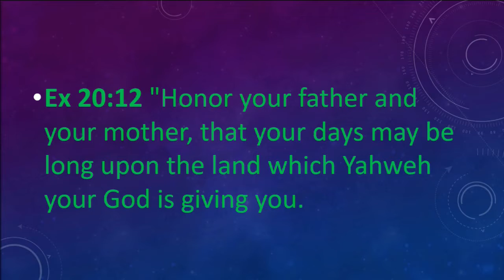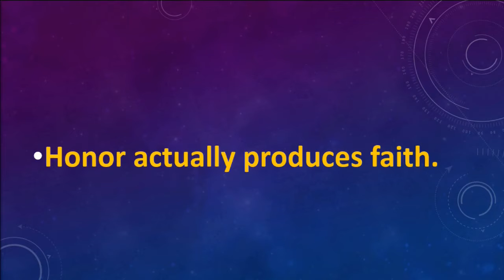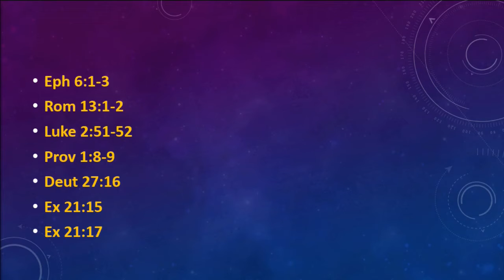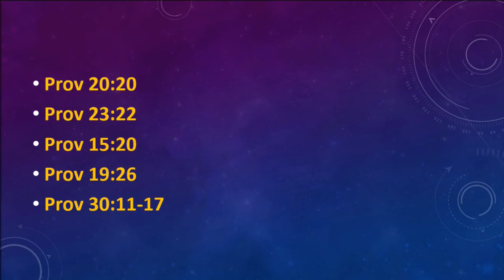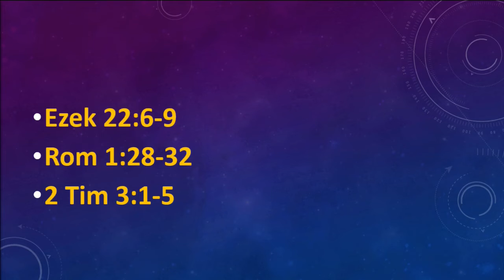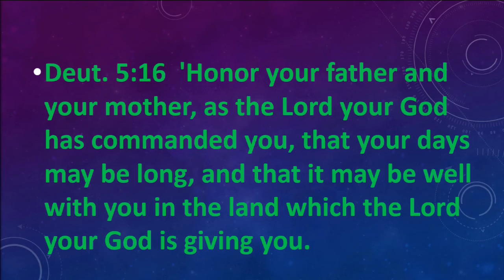The 5th Commandment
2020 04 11 Jim Cookman